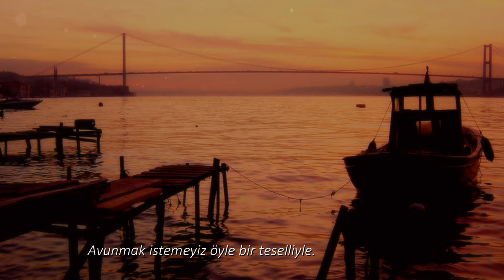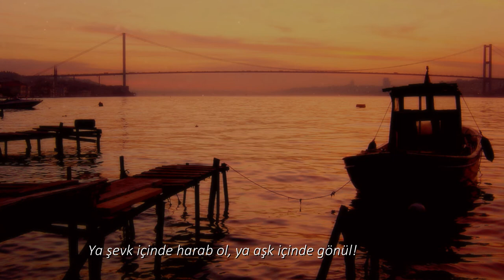Dönülmez Akşamın Ufkundayız... | Yahya Kemal Beyatlı (Rindlerin Akşamı Şiiri) (Sesli Şiir)🎼🎙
Dönülmez akşamın ufkundayız. Vakit çok geç;
Bu son fasıldır ey ömrüm nasıl geçersen geç!
Cihana bir daha gelmek hayal edilse bile,
Avunmak istemeyiz öyle bir teselliyle.
Geniş kanatları boşlukta simsiyah açılan
Ve arkasında güneş doğmayan büyük kapıdan
Geçince başlayacak bitmeyen sükûnlu gece.
Guruba karşı bu son bahçelerde, keyfince,
Ya şevk içinde harab ol, ya aşk içinde gönül!
Ya lale açmalıdır göğsümüzde yahud gül.

Yahya Kemal BEYATLI

.Rind tipi insan; insanların zamanla olgunlaşacağını, yaşadıkça bugün koruk olanların, ham çökelek olanların helvaya dönüşeceğini bilen, bu yüzden gençlere karşı hoş görülü, sabırlı, her şeye parlamayan insandır. Rindler gönül zengini insanlardır, parayı pulu birinci sıraya almazlar. Kendini paralasa daha da uzamayacağını, eş dostla yenen içilenle de fakirleşmeyeceğini bilen cömert insanlardır. Mademki bu dünyada yaşıyoruz, zaten hayat kısa ve yeterince insanları hırpalıyor; öyleyse bir de bizler işleri zorlaştırmayalım aksine hayatı kolaylaştıralım, diyen insanlardır.
RİNDLERİN AKŞAMI

Halk arasında bir yerel saat-zaman anlayışı yaşanır: Şafak vakti, gündoğumu, kuşluk, öğle, ikindi, akşamüzeri, akşam, yatsı, gece yarısı…

Şair, kendini ve akranlarını “dönülmez bir akşamın ufku”nda görüyor. Bu zamanlara paralel bir insan ömrü olduğu düşünüldüğünde, “kaçınılmaz son”a, ölüme on var demektir.